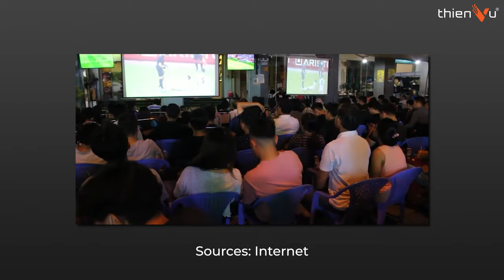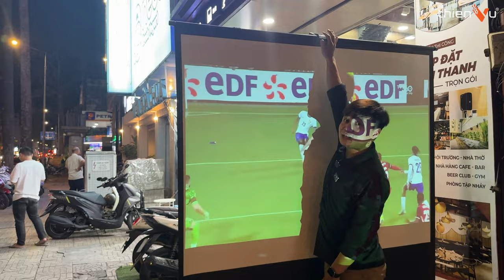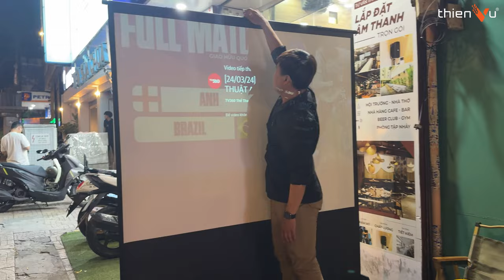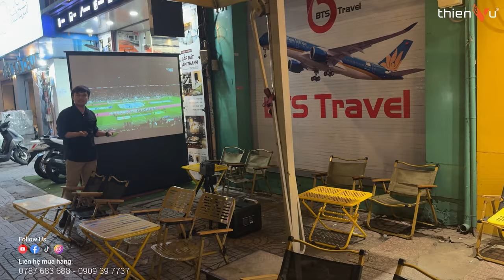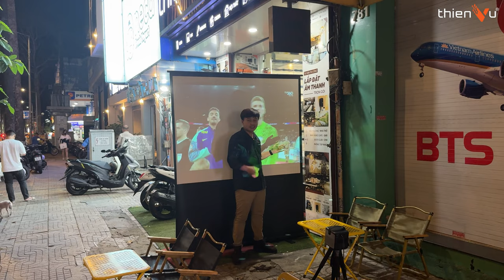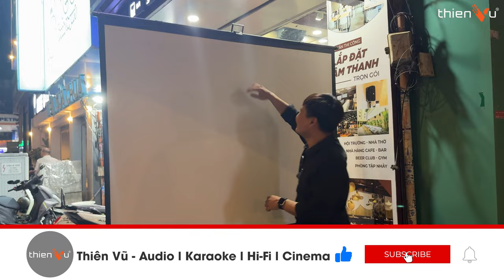Combo Máy Chiếu - Màn Chiếu Di Động Xem Đá Bóng Cực Hot Mùa Euro 2024 | Setup Chỉ Trong 5 Phút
► Giải pháp tối ưu cho máy chiếu - màn chiếu xem bóng đá tốt nhất 2024 quán cà phê